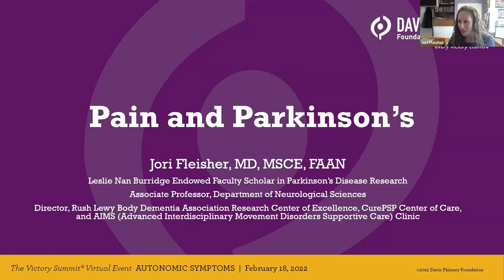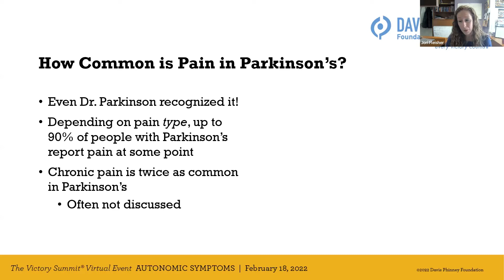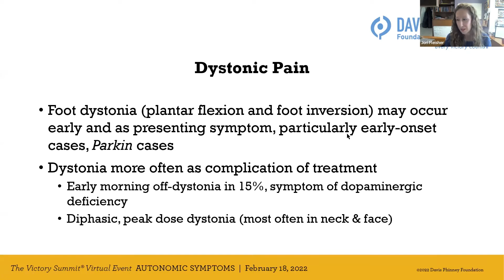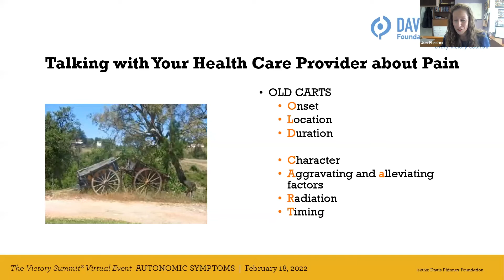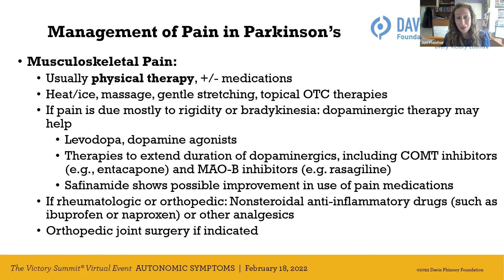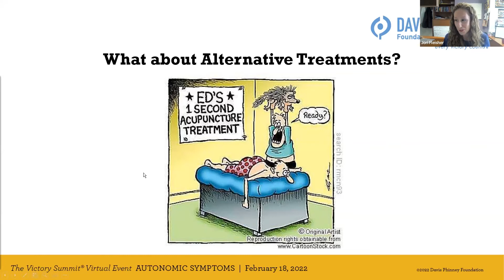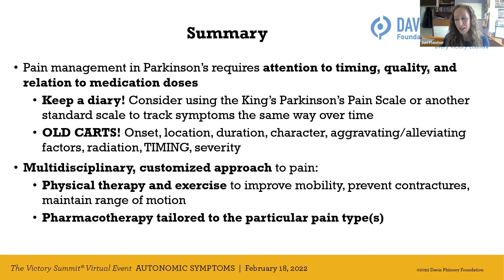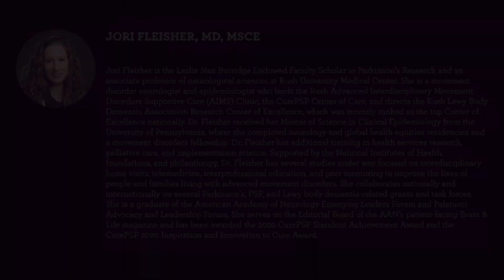Managing Pain in Parkinson's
Dr. Fleisher emphasizes the realness of pain in Parkinson's explaining the causes of pain in Parkinson's as well as how to talk to your doctor about your pain and additional medical and non-medical management strategies.

0:00 Introduction
4:52 - The pain pathway
8:10 - How common is pain in Parkinson’s?
9:30 - When and why does pain happen in Parkinson’s?
10:18 - Four types of pain
10:27 - Musculoskeletal pain
13:02 - Dystonic pain
15:54 - Radicular or Neuropathic pain
18:42 - Central pain
19:57 - How to describe your pain to your healthcare provider
24:47 - How to manage pain in Parkinson’s
31:50 - Complementary Treatments
33:37 - Medical Marijuana
36:24 - Summary
38:57 - How does mindfulness practice affect pain?
40:39 - Could severe neuropathy in the feet be an early symptom of Parkinson’s?
42:04 - Why does restlessness in sleep happen?

LEARN MORE. This video is one of multiple from the Victory Summit Virtual Event focused on Parkinson's symptoms of the autonomic system. To see other videos from this event and related resources go

SIGN UP for future Victory Summit events. Even if you can't make it live, by registering you will receive the recordings directly to your email after the event.